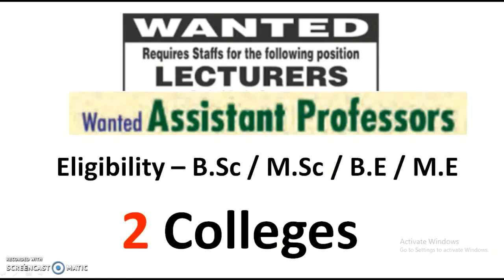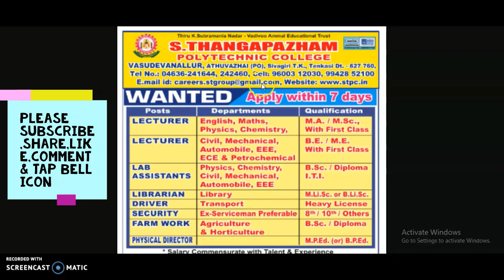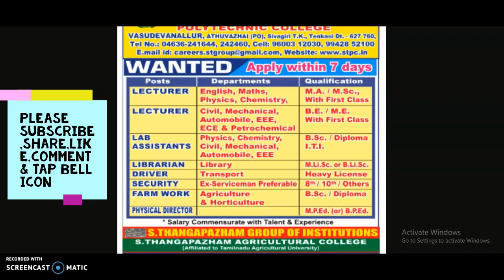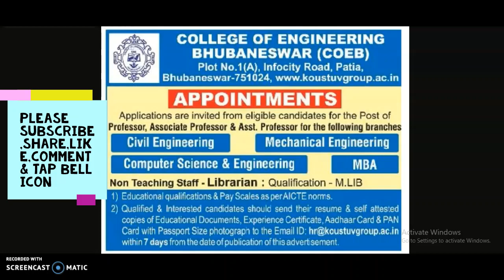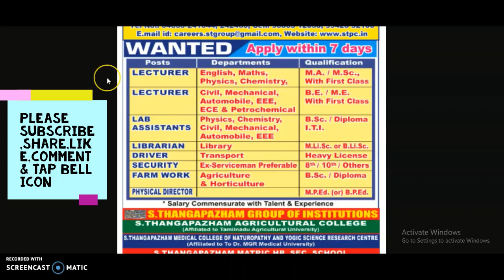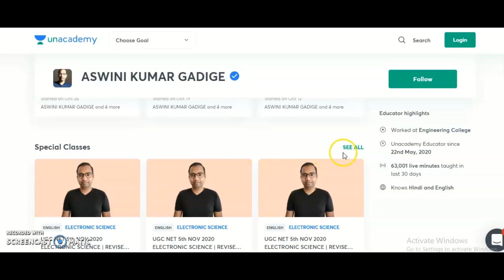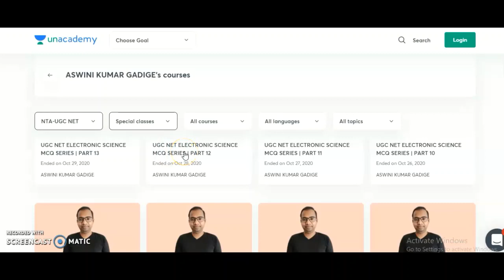Lecturer Vacancies Notification in 2 Colleges | Asst. Professor | UG/PG | UGC NET/PhD not Required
972 Lecturer Vacancies in Aided Colleges | Only PG | UGC NET/PhD Not Required | Up to Rs 1,42,400 pm